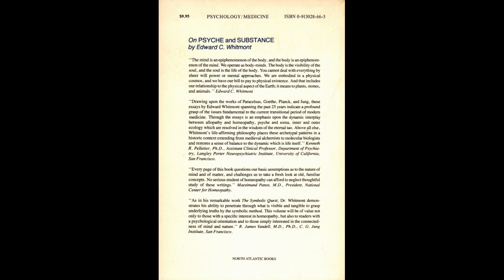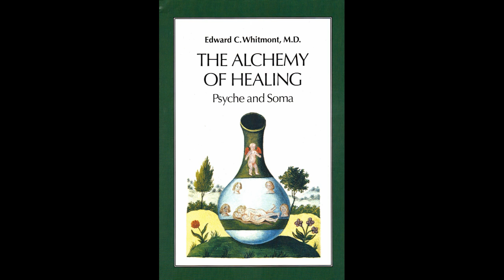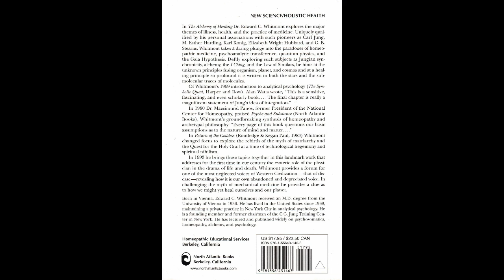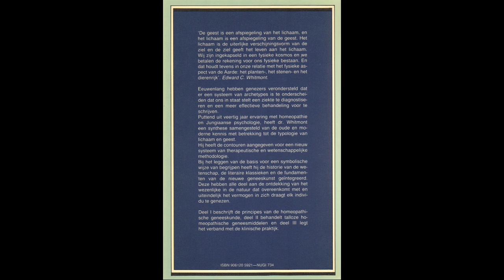Edward C. Whitmont ~ Homeopathy, Alchemy & Depth Psychology, pt 4of4